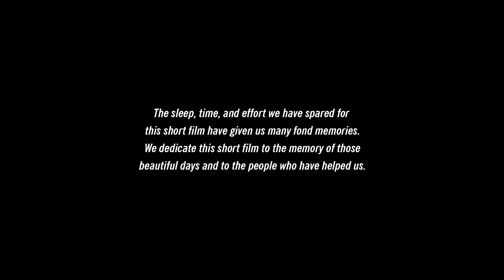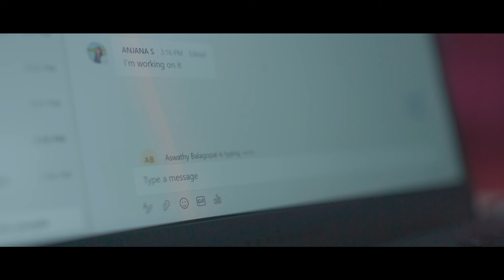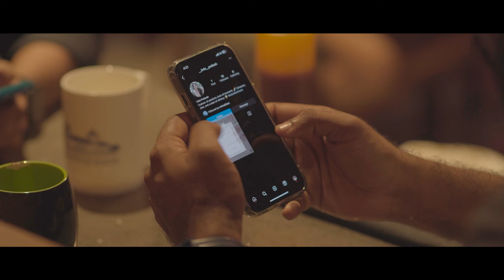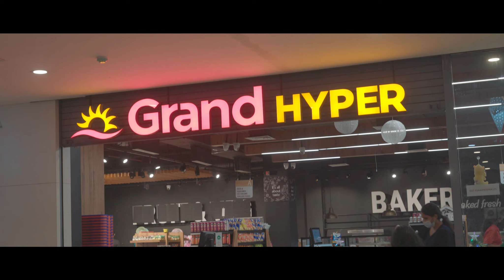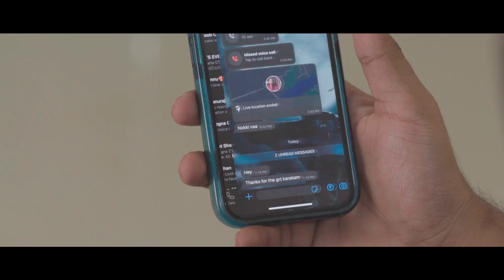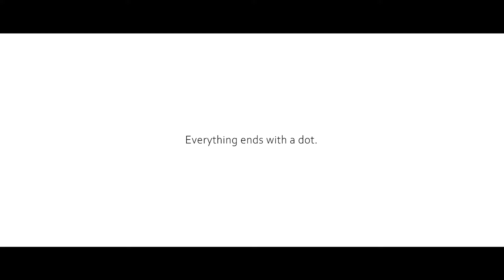DOT - Malayalam Short Film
Production Team – Cinema Kampany |
Direction, Camera, Editing, DI and Mixing - Manuraj Rajamanikandan |
Script - Mohammad Ayoob Khan |
Associate Directors - Megna T Sreedhar, Goutham N Suresh, Sarath Sasi |
Production Executive - Revathy Sankar  |
Production Manager, Boom Operator - Abhijith K Anil |
Makeup - Anjana S. Gayathri S Nair |
Location Manager - Sanjai G Sundar |

Cast
1. Arjun P T – Nemi
2. Aleena K Alex – Aswathy
3. Vishnu Prasad P – Vishnu
4. Noel Dominic – Balu
5. Revathy Sankar – Revathy
6. Rohini Sadanandhan – Rohini (Aswathy's Roommate)
7. Noora Fathima - Indu
8. Sarath Sasi – Guru
9. Anjana S - Anjana
10. Bindu Babu – Nemi’s Mother
11. Faaiz Salim – Nemi’s childhood